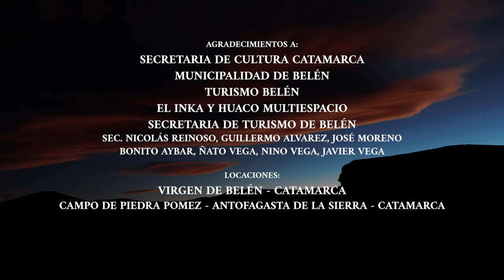Los Sacheros - Plegaria Coya